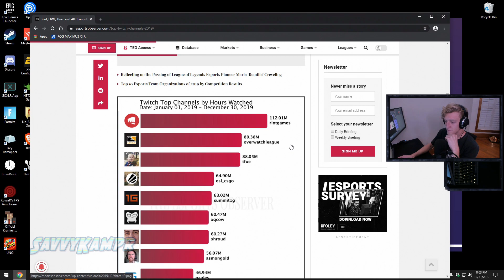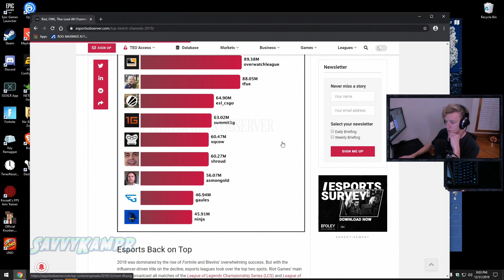Dakotaz REVEALS His Face For The First Time in FIVE YEARS/ Tfue Says Fortnite Is RUINED Now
Dakotaz shows his face for the first time in years. He plans to show his face more to his community.

DROP YOUR EPIC USERNAME TO HELP ME GIVE GIFTS TO MY SUBSCRIBERS!

-NOTIFICATION GANG!!!
Im looking out for the comments. Drop you Epic Username!